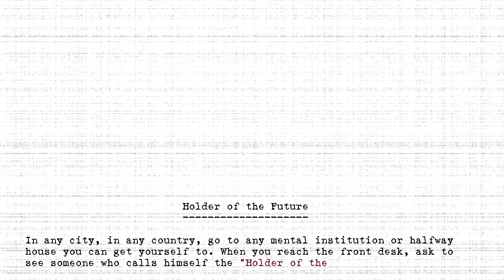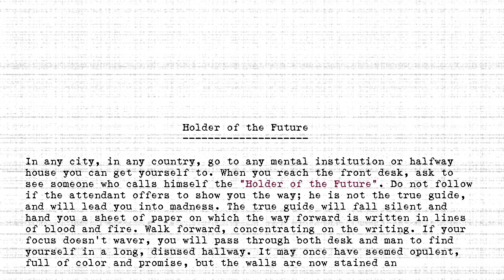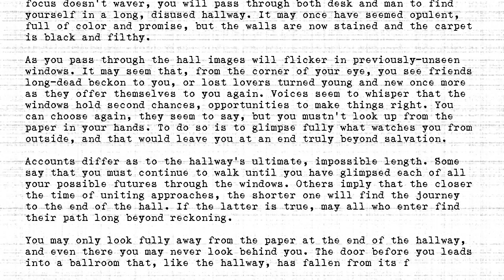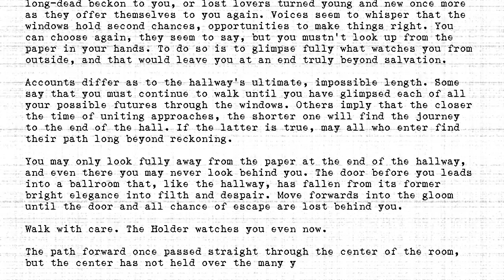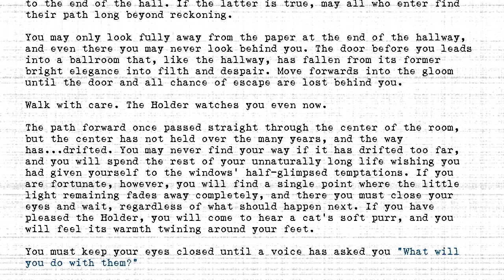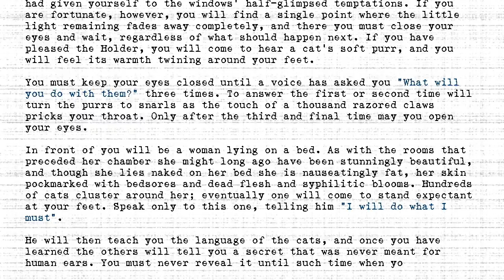The Holders - #016 - Holder of the Future